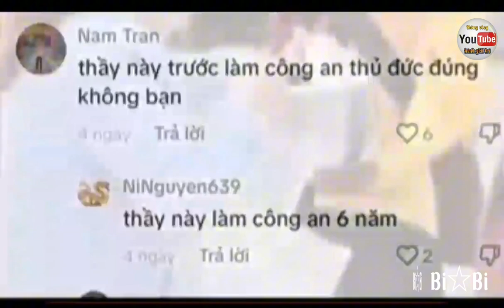7 sư thầy kề vài sát cách với sư Minh Tuệ , là 7 sư thầy nào ❓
Sư thầy thì đông , mà kiếm ra những sư thầy chung thành để kề vai sát cách bên sư Minh Tuệ thì rất khó